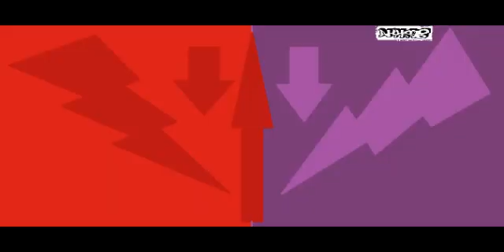Monkey Funker 2 5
Lots of drawings that go in time with the Latin beats.